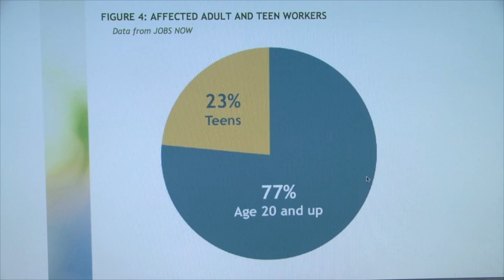Video: Working too hard, too Struggle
Too many mothers work two to three jobs in order to support their family, and still struggle to provide shelter, clothing and food. Keeping up with children's academics is almost impossible due to the multiple jobs they have to work just to get by, which ultimately impacts our children's performance in school. Of the Minnesotans that would benefit from a $9.50 minimum wage, 57% are women. It's time to raise the wage too boost families and our state's future.